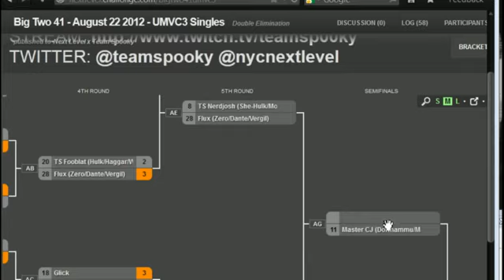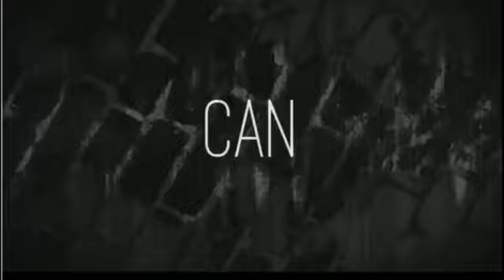Big Two #41 P4A & UMVC3 - Part 3